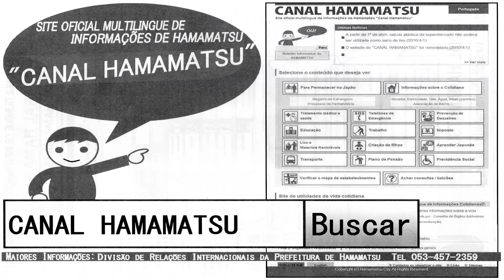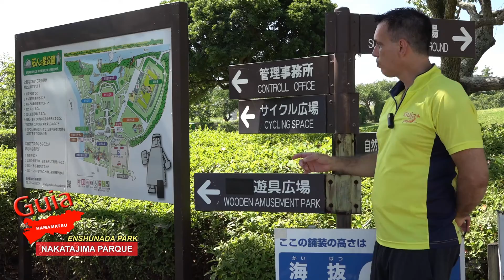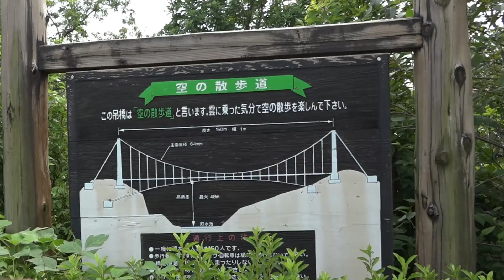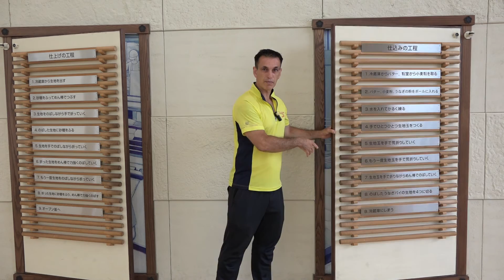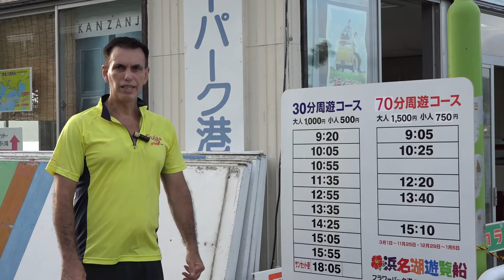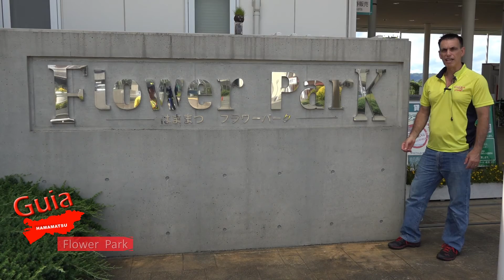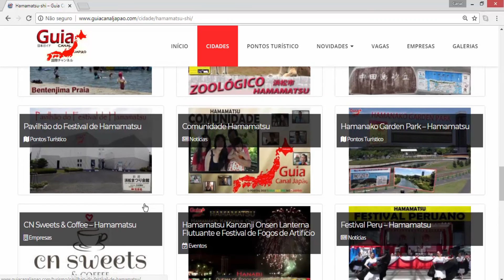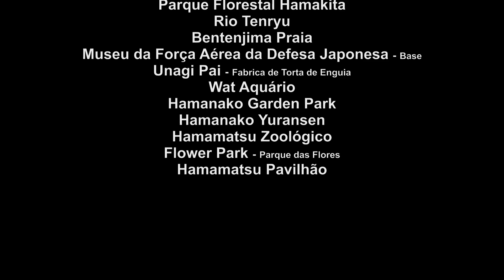Cidade de Hamamatsu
GUIA HAMAMATSU, é um projeto que tem como objetivo levar informações da cidade aos estrangeiros tais como:
Informativos, Pontos turísticos da cidade, lazer e mostra o melhor da cidade de Hamamatsu.